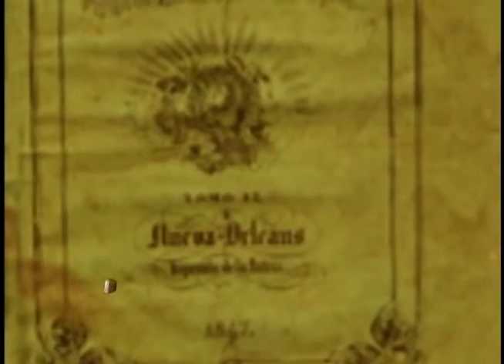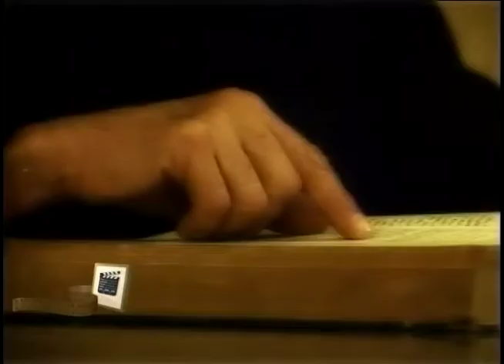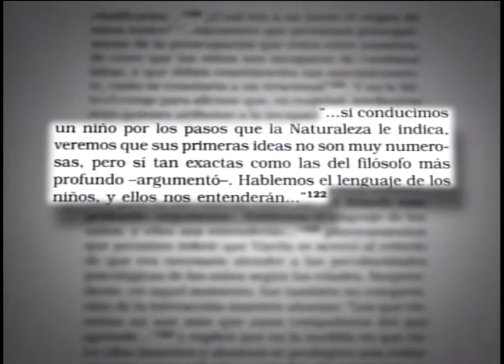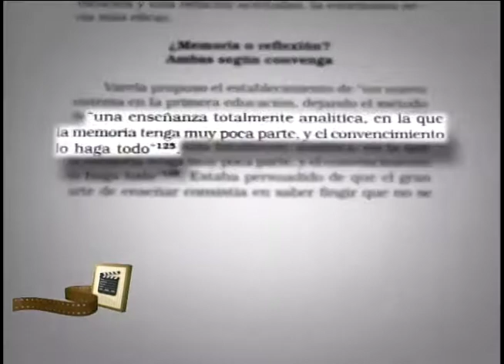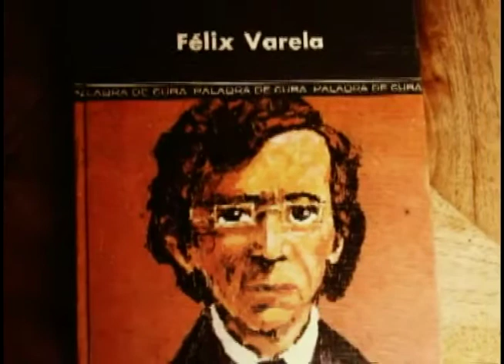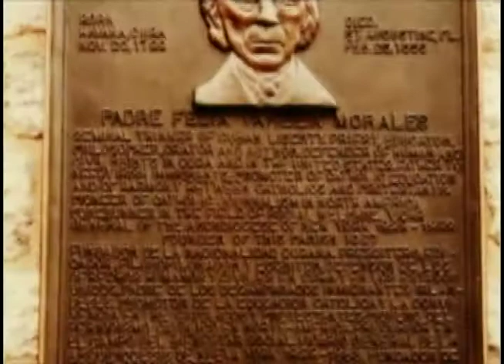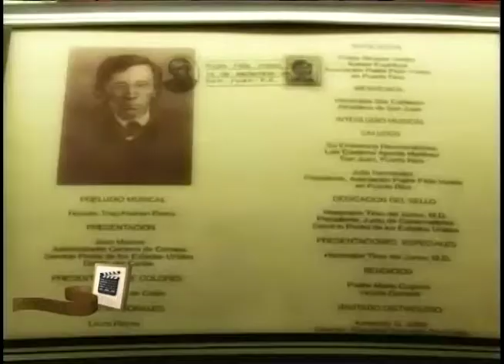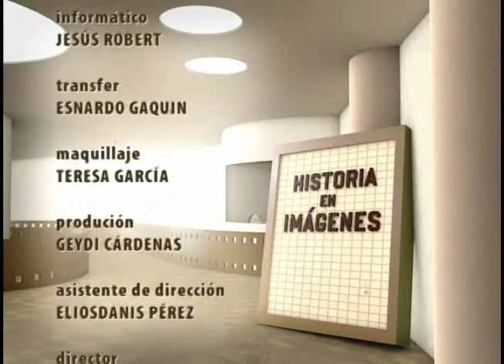Cuba Historia en imágenes La formación de la nacionalidad cubana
Historia en imágenes, programa del Canal educativo que nos acerca a la historia a través del audiovisual, en el que se aborda la labor desempeñada por Félix Varela como profesor del Seminario de San Carlos y su contribución a la formación de la nacionalidad cubana. En el material audiovisual, los historiadores explican por qué José de la Luz y Caballero lo consideró como “el que nos enseñó primero en pensar”.